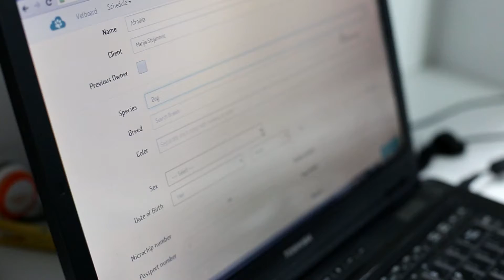'Veterinary View' trailer 2016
The British Veterinary Association (BVA) and ITN Productions are pleased to announce the second year of Veterinary View - an innovative communications partnership to produce a news and current affairs-style programme for and about the veterinary profession.

The first year of the collaboration produced a series of short films, approximately four minutes each, which made up the Veterinary View programme that premiered at BVA Members’ Day last September. Since then thousands of vets and members of the public have tuned in via its screenings at London Vet Show, vets.tv and the BVA’s YouTube, Facebook and other social media channels.

This year’s project will create new content for another in-depth, online programme aimed at the veterinary sector as well as animal owners and the wider UK public. It will continue to explore the role and value of the veterinary profession, and look at the challenges and opportunities facing the profession now and in the future.

ITN’s news-style films will combine key industry and sector interviews and reports with sponsored editorial profiles highlighting successes in veterinary treatment, innovation in medicine and technology, and progress in veterinary education, training and recruitment.

The second programme will be premiered exclusively for BVA members at BVA Members’ Day in Bristol on 22 September 2016.

Please watch and share the films using the hashtag